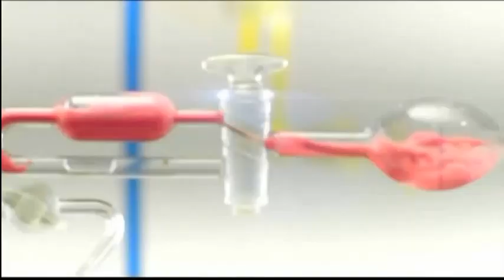national geographic channel ident (2012-2016)